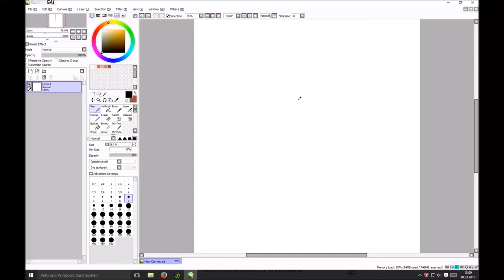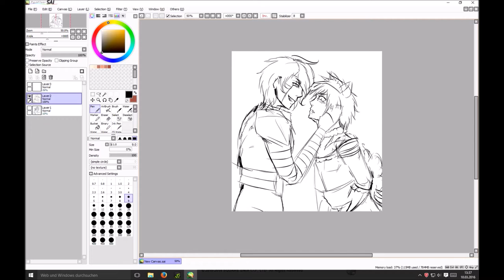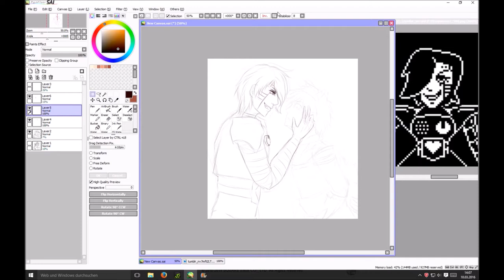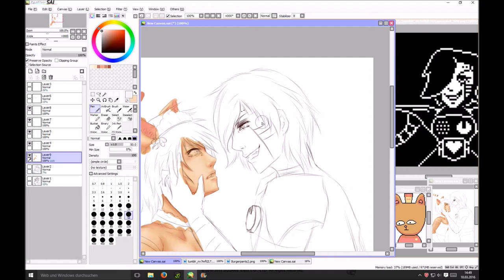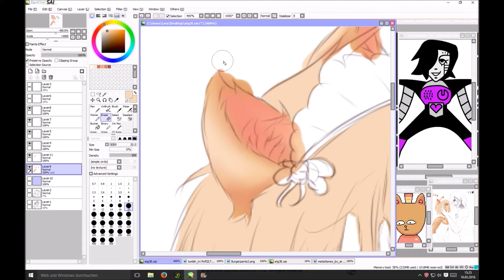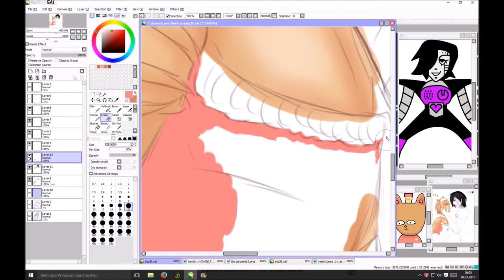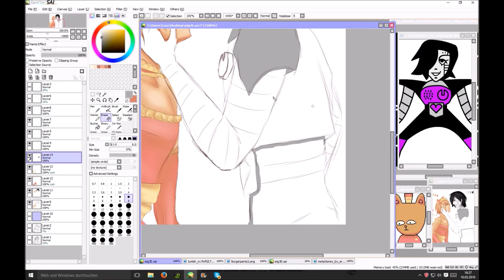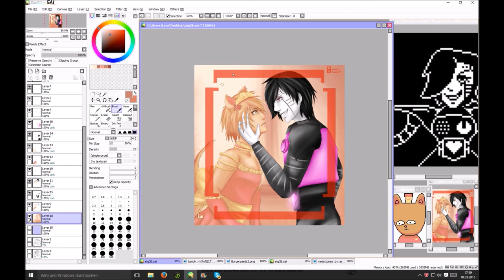SPEEDPAINT-Undertale Fanart/// Burgerpants x Metatton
A little Fanart of Burgerpants and Metatton from Undertale by Toby fox :D
Got this idea when Burgerpants said, that Metatton sometimes force him to buy.. "special" workwear :'D

Programm used: Paint tool Sai
Characters by Toby fox